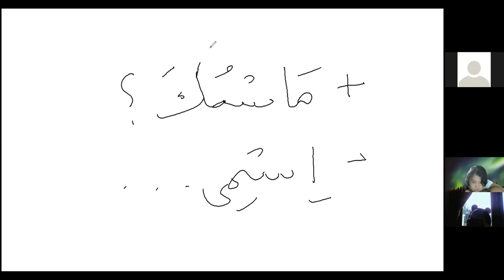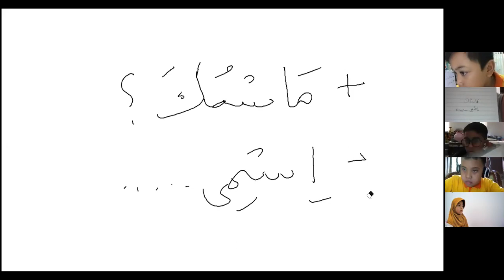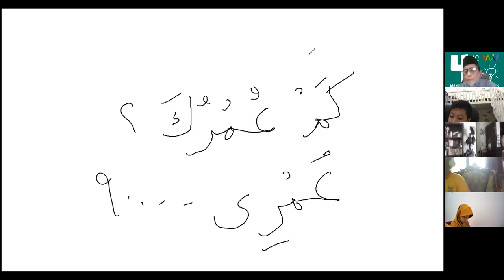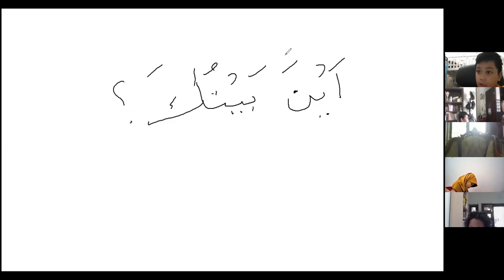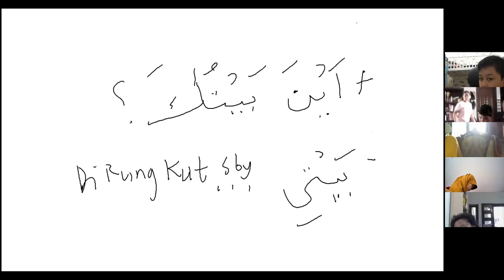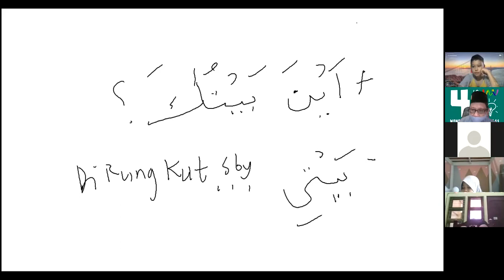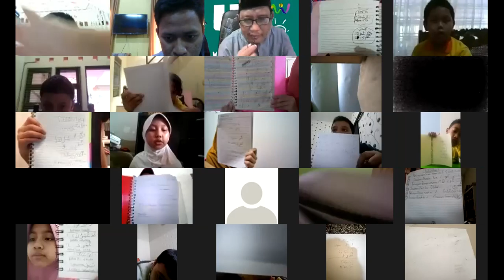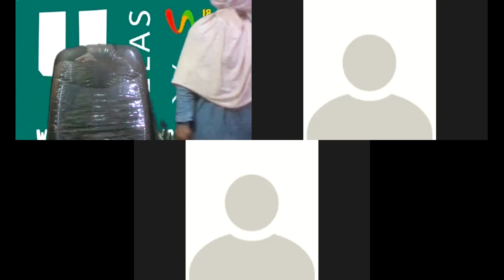Pembelajaran Bahasa Arab "Ta'aruf" (13/01/2021)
Pembelajaran Online